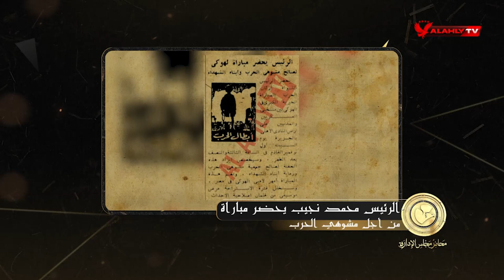قيام ثورة 23 يوليو... ودور الأهلي في رعاية الشهداء